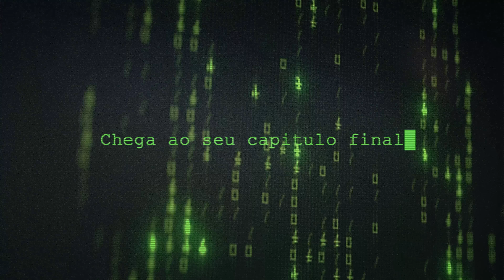Último Feirão matrix | Plano&Plano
O feirão de dezembro já começou!

E se você quer começar o próximo ano com o contrato do seu apê assinado, tem que correr!

São descontos que você nunca viu com todas as vantagens do Programa casaverdeeamarela.